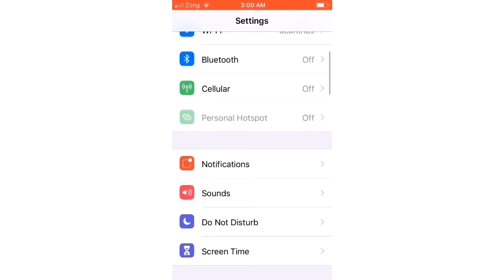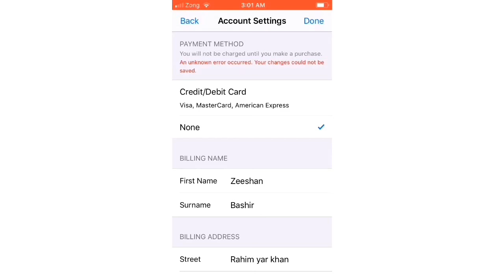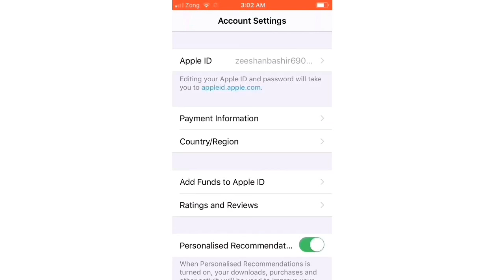How to remove payment method on your iPhone *2018*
how to Change or remove your payment information on your iPhone or iPad.
1. Launch Settings app.
2. Tap iTunes & App Store.
3. Tap your Apple ID.
4. Tap View Apple ID.
5. Tap Payment Information.
6. Change your information and then tap it Done.